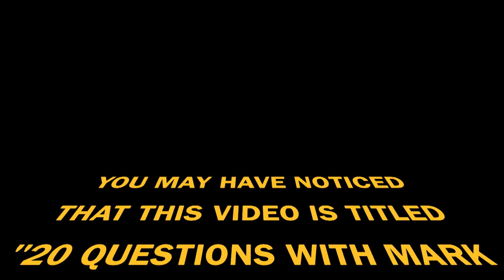20 Questions with UFC Middleweight Mark Munoz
MMA H.E.A.T.'s Karyn Bryant sits down with UFC Middleweight Mark Munoz and asks him 20 questions about his life.  Topics for the "Filipino Wrecking Machine" include his top 5 movies, his preferences in fast food, pick-up lines he's used and whether or not he's down with "Star Wars."

for more interviews and MMA content.